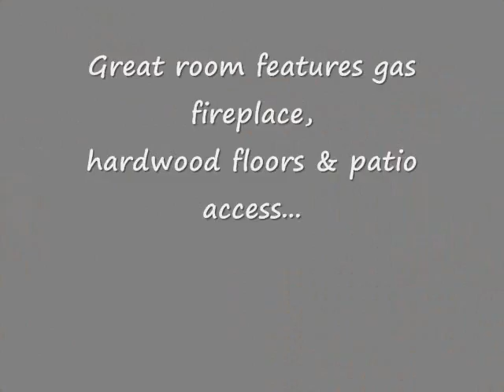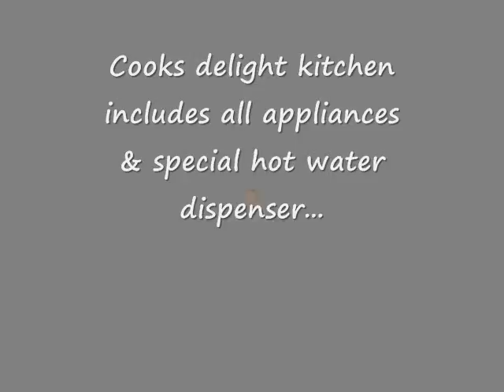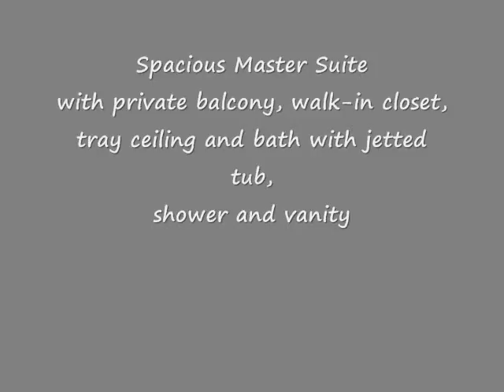Lund N6836 Faville Rd 0001